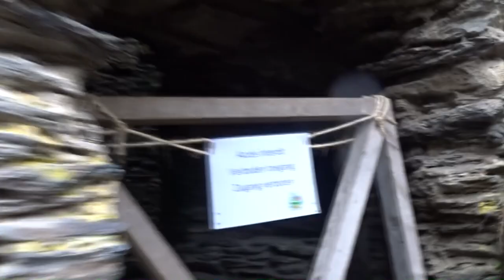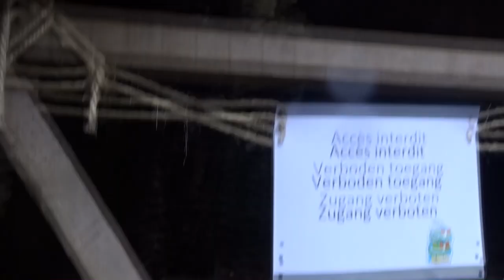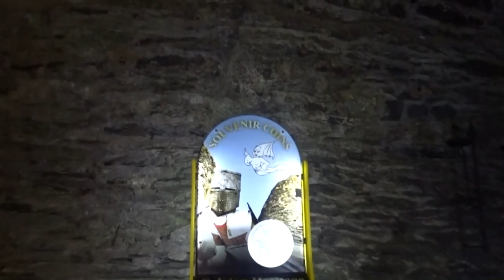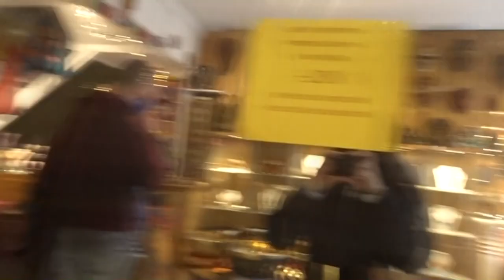EUROPE TRAVEL VLOG 2020 | almost 1200 YEARS OLD CASTLE IN LA ROCHE ARDENNEN | FAMILY VACATION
HANNATHAN VLOGS

If you are reading this, you are amazing 😃 have a nice day and God bless.